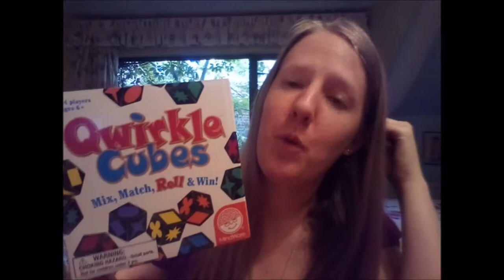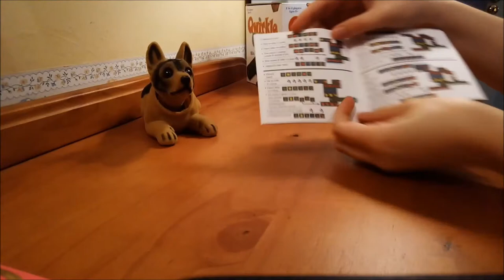Board Game Review #2 - Quirkle Cubes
What's the best game shape? It has to be CUBES! And they must come in 6 different colours and they must be quirky. In a brilliant mixture of Scrabble and Dominos this is a family favourite!